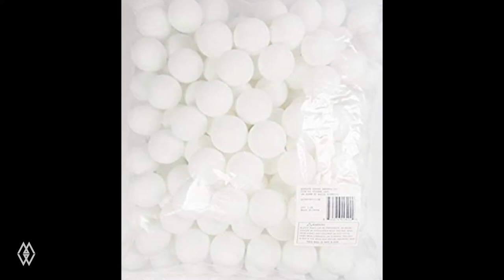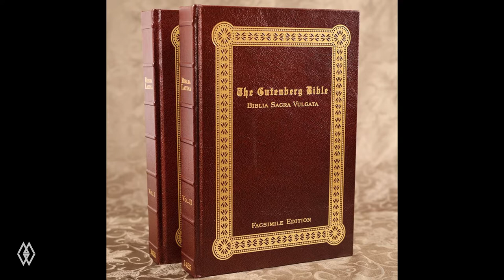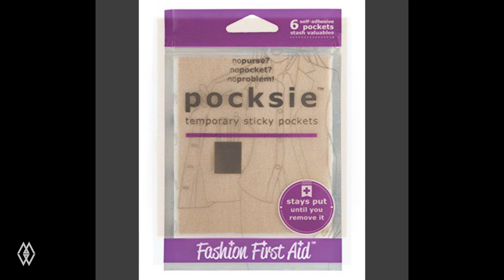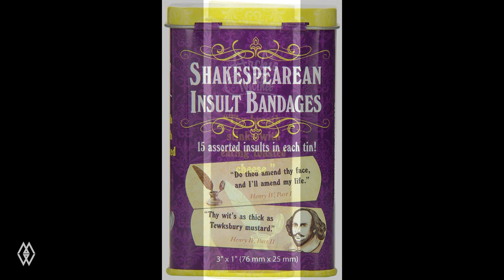The 28 Weirdest Things You Can Buy on Amazon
Once you go beyond books and toiletries, this online superstore can be a very bizarre place.

1- Spray on-blood
2- Parmigiano Reggiano - Full Wheel 82 Lbs
4-FUNBOY Inflatable Retro Phone Pool Float
5- Pet urine detector UV light
6- Beer pong balls in bulk
7-Fake nipples
8- Replica popcorn kernels
9-Pet coffin
10-Bird poop remover
11- Insects and worms
13- A pound of fat
14-A horse-head mask
15- Very large, very heavy things
16- AK-47 bullet ice cube tray
17- The Gutenberg Bible
18- Giant googly eyes
19- Lots of marshmallows
20- Thumb piano
21- An engagement ring
22- Decal of woman with an inhaler
23- Yodeling pickle
24- French fry holder
25- Corgi butt shoulder bag
26- Duct tape necktie
27- Grass flip flops
28- Temporary pockets